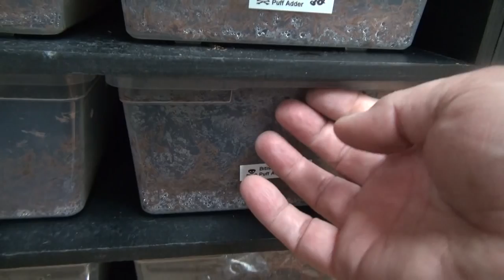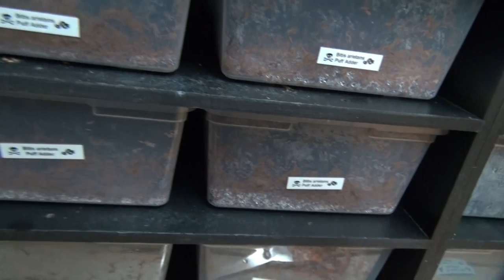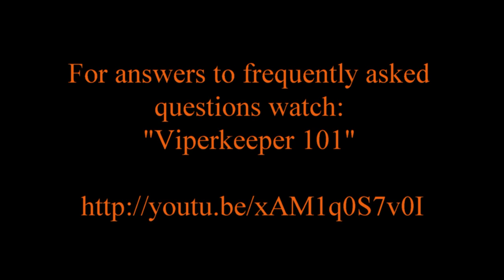October 2013 mixed bag